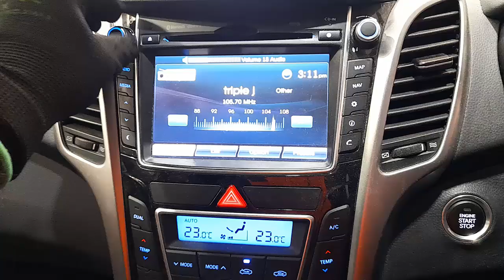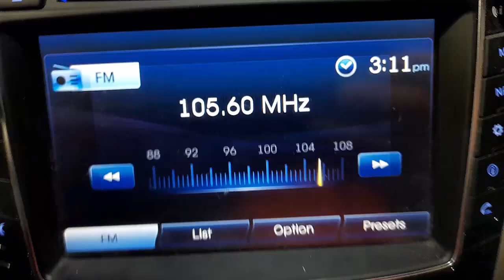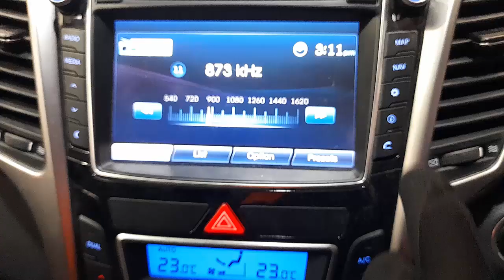WRECKING 2013 HYUNDAI I30 1.8L PETROL C35345 AUTOMATIC I30 PARTS TEST